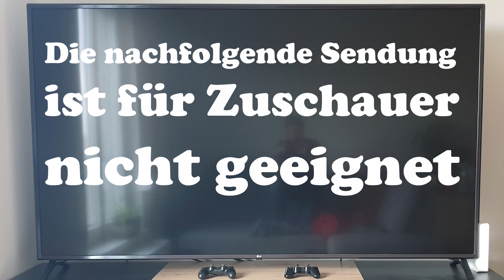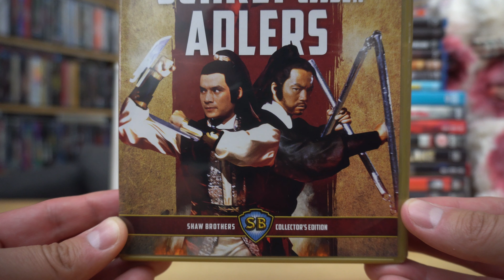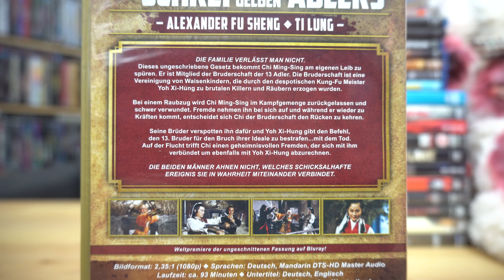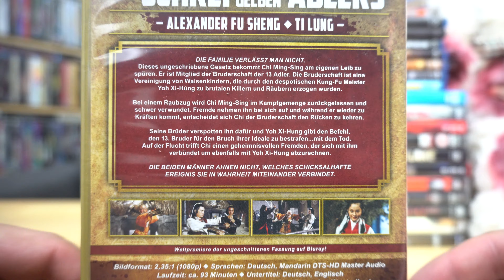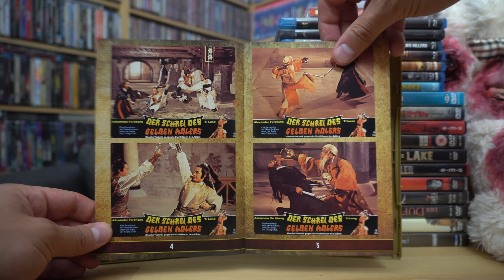DER SCHREI DES GELBEN ADLERS (DT Shaw Collection Blu-ray) / Zockis Sammelsurium Nr. 3802